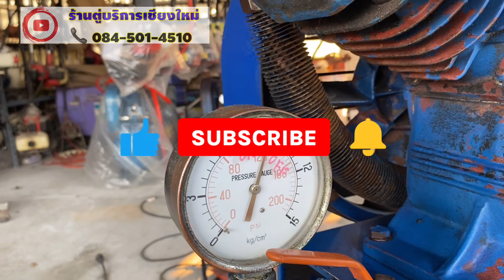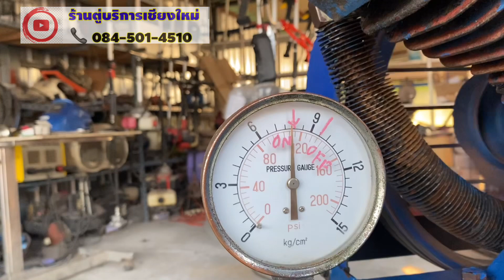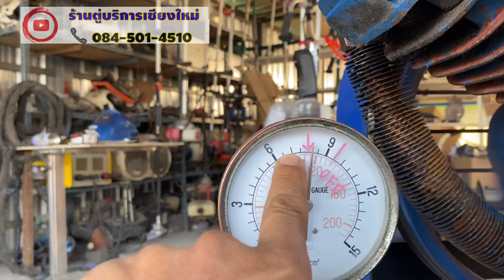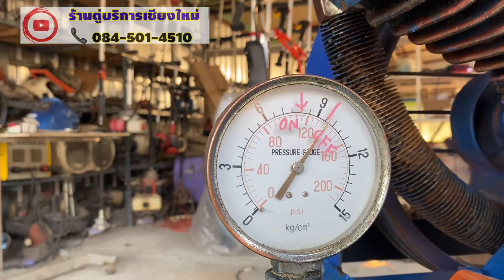ปั๊มลมมือสอง เหตุผลทำไมถึงแนะนำปั๊มลมสเปคนี้ใช้กับเครื่องยิงทราย..